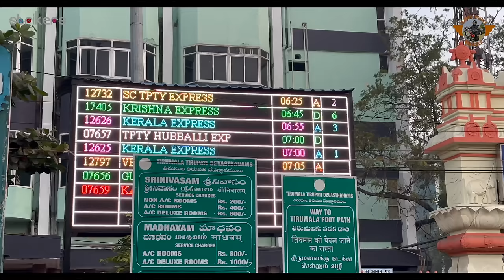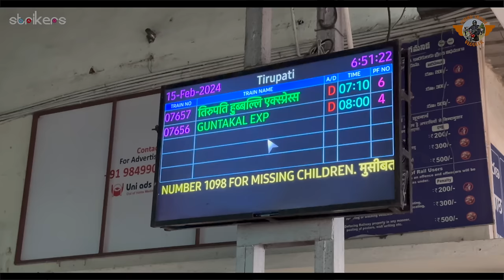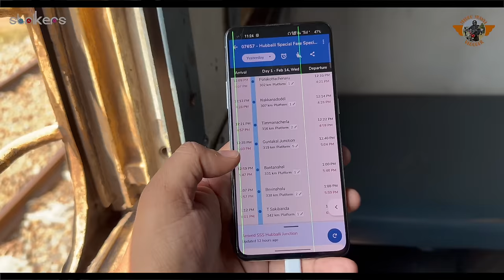Tirupati To Guntakal Train Journey ||Hubbali Express train Journey|| Telugu Train Videos || Strikers